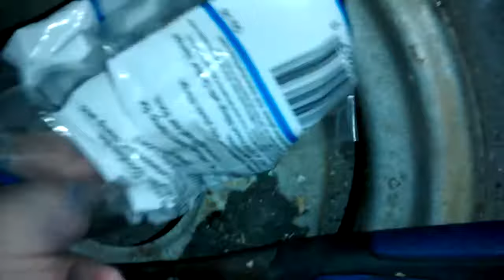shark bite plumbing how easy no soldering no mess - only 2 tools cutter and crimper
shark bite plumbing